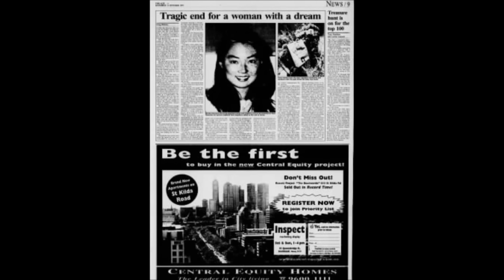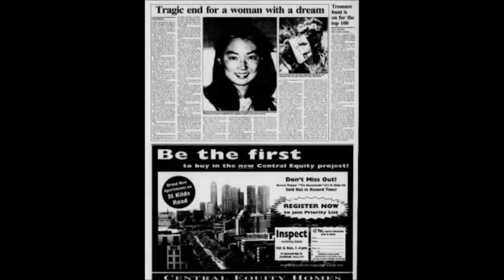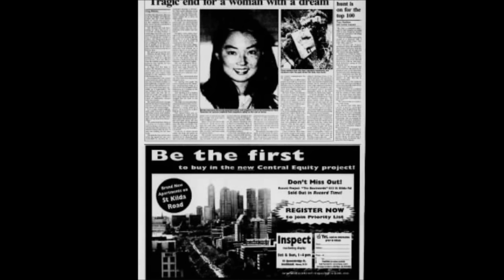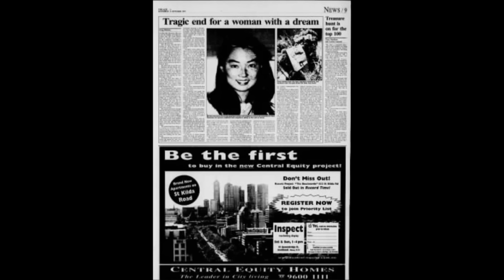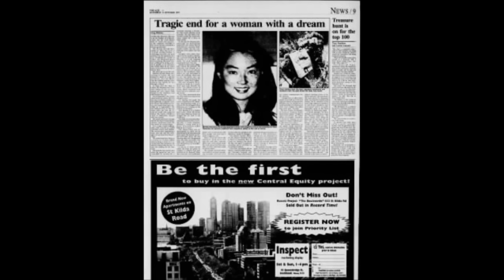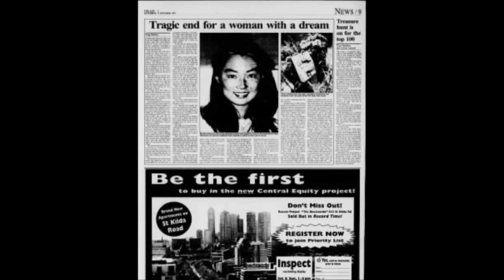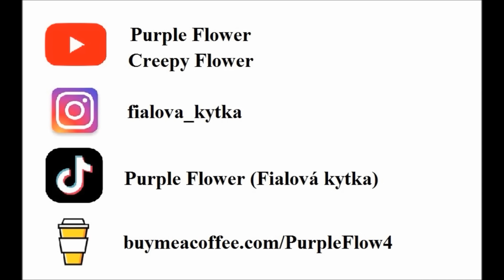VYŘEŠENO: MICHIKO OKUYAMA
Michiko přijela do Austrálie, aby si splnila svůj potápěčský sen, bohužel to nestihla...